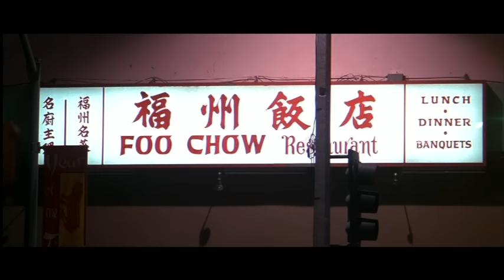Rush Hour - "Don't Talk About My Daddy"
Jackie Chan and Chris Tucker in "Rush Hour"